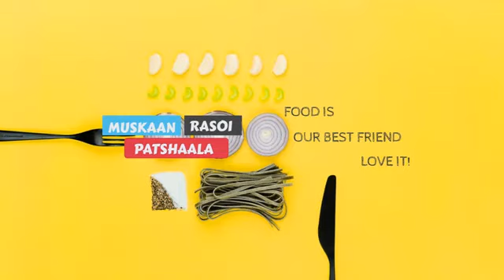gawar ki phalli and meal maker curry recipe from muskaan rasoi patshaala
Friends, Muskaan Rasoi patshaala will make you to learn, how to cook gawar ki phalli and meal maker curry recipe. Its Delicious and protein rich  recipe.
Cluster beans:
This legume is a valuable plant in a crop rotation cycle, as it lives in symbiosis with nitrogen-fixing bacteria. Agriculturists in semi-arid regions of Rajasthan follow crop-rotation and use guar to replenish the soil with essential fertilizers and nitrogen fixation, before the next crop. Guar has many functions for human and animal nutrition, but the gelling agent in its seeds (guar gum) are the most important use.